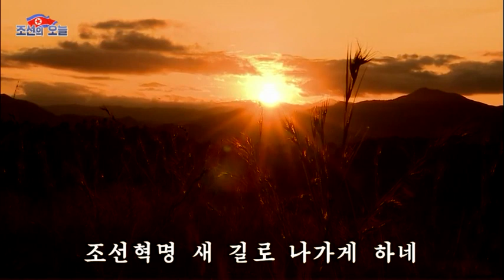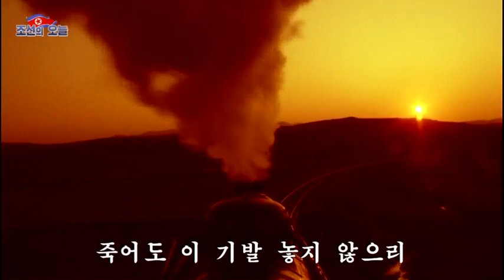높이 들어라 《ㅌ.ㄷ》의 기발 - Hold high the banner of the DIU - Subtitles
The Down With Imperialism Union (Korean 《타도제국주의 동맹》) was an organization founded by comrade Kim Il Sung in 1926 (he was 14 years old then). It fought against the Japanese imperialist occupation and for a new, socialist state of Korea.
Video from DPRK Today, I made the English subtitles.
Unfortunately, I have no information on when this song was written, would be interesting to know.